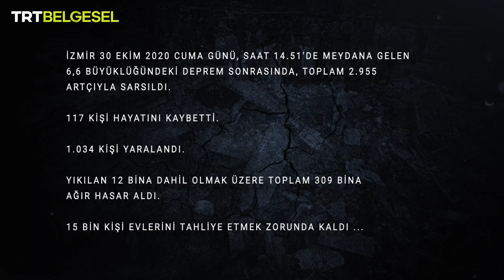Buradayım | TRT Belgesel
30 Ekim 2020'de meydana gelen ve toplam 2 bin 955 artçı sarsıntının yaşandığı 6.6 büyüklüğündeki İzmir depreminde, 117 kişi hayatını kaybetti ve 1034 kişi ise yaralandı.

Deprem sırasında yaşananlara ve Rızabey Apartmanı’nın enkazında mahsur kalan Ayda Bebek ile Elif’in kurtarılma anlarına “Buradayım” ile TRT Belgesel’de tanık oluyoruz.